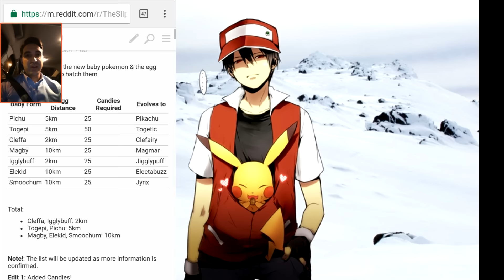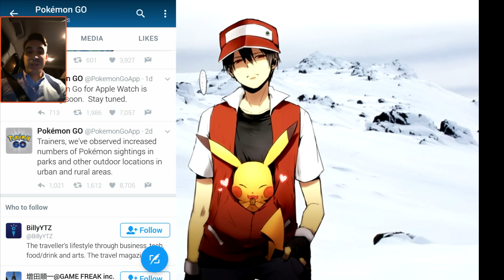BEBEK POKéMON' LAR GERÇEKTEN GEREKLİ Mİ? OYUNDA DAHA ÇOK POKéMON ÇIKIYOR MU?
Bebek pokemon' lardan birini işimize yarar mı diye inceledik. Son Niantic' in açıklamaları olan 'daha fazla pokémon' un çıkması' ve 'Apple Watch App' lerini irdeledik.